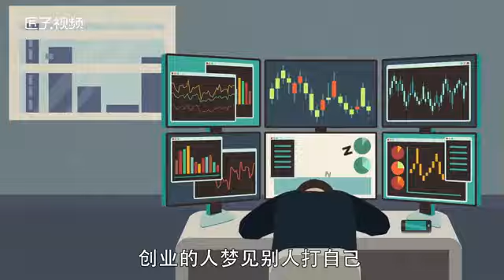夢見別人打我什么預兆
懷有身孕的人夢見別人打自己，預示著夢者會生個女兒，但在冬天會生個男孩，但一定要慎防流產；談婚論嫁的人夢見別人打自己，說明雙方最初可能會意見不和，但只要耐心交流便有希望能成婚。